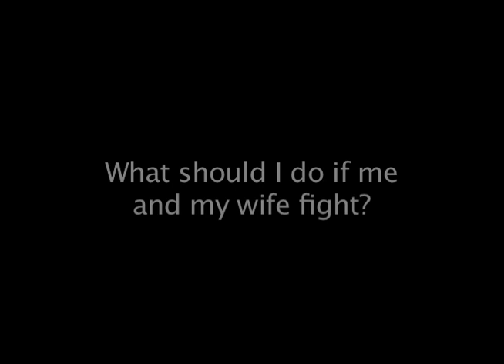What should I do about my wife and I's fighting?